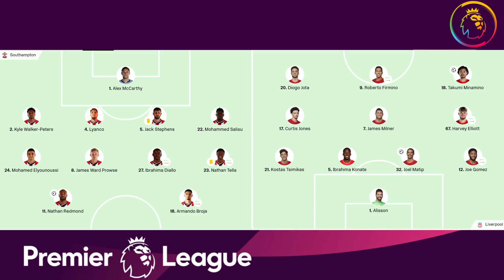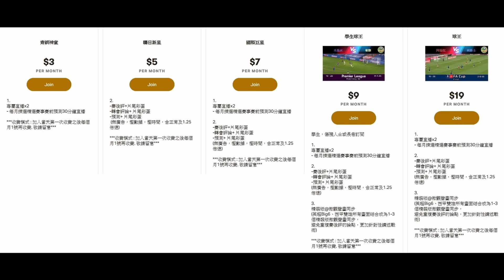高普用理性解除不確定性，計劃充足的利物浦力保爭標希望（何Wayne英超賽後評 - 修咸頓 1：2 利物浦）18-5-22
100蚊一張 跟住跟步驟申請帳號,輸入卡號,咁樣完成了內存就有100蚊

1. 欣賞每月推出的獨家賽前即時分析直播
2. 直播節目可和頻道專屬會員即時互動
3. 可使用下列自訂表情符號
4. 可在留言和聊天室中顯示專屬的頻道會員徽章